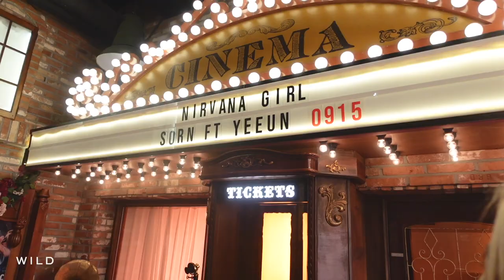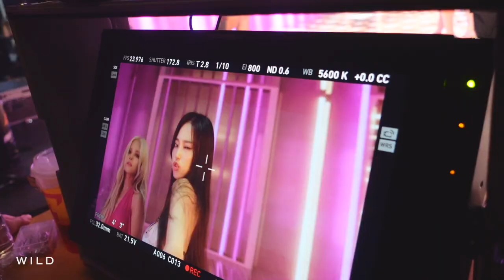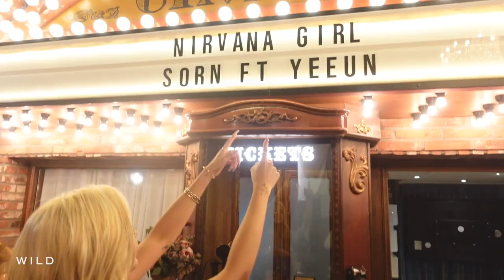SORN - Nirvana Girl feat. Yeeun (Behind The Scenes) | WILD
LYRICS
Verse 1
Everybody wanna tell me who or where or what I’m doing
Everybody wanna pull me in some kind of new direction

Oh my god, can I be myself, for now? (na na na)

Feel like I just got out of some hyper-toxic situation
Feel like I’m just tired of all the surface level conversation

Oh my god, I’m so ready to get out, now

Pre-Chorus 1
And I’m in control
But a part of me’s afraid
A feeling I can’t shake
It never goes away
But I

Chorus 1
I, I’m on my way to be
Nirvana girl, a newer better me
Out of this world, enlightened and free
Nirvana girl, that’s what I’m gonna be

Verse 2
Kinda think it’s crazy how I used to be intimidated
Kinda waiting for someone to save me from my indecision
Oh my god, when I should’ve saved myself (na)

Pre-Chorus 2
But I

Bridge
Swear I used to be
My worst enemy
Looking in the mirror like “ugh”

Designer on my feet
You know that a bitch glo’d up

On my hot girl shit if you missed it
You can find me on every girl’s wish list

Check me out while I manifest it
I’ll marry myself, even be my own mistress

I do (and you?)
I do too
Remember back when I was young and confused?

The bar was so low I would scuff my shoes
Now I pick and choose, I’ma be my own muse

If I could go back in time, I’d tell young me that you’re doing fine

Show that inner glow, it’s enlighten time, girl you in your prime, now I’m

Artist: SORN (featured artist Yeeun)
Title: Nirvana Girl

ⓒ 2022 WILD